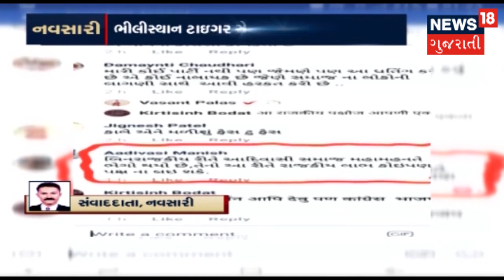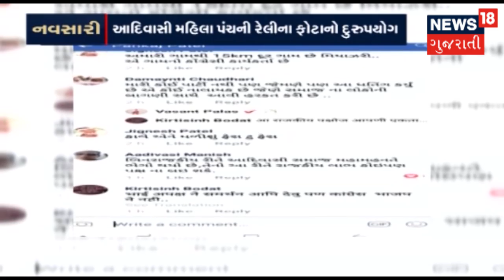ડોક્ટર શ્યામ રાજાણીના પ્રકરણમાં હવે ડોક્ટરની પૂર્વ પત્ની કરિશ્માની ધરપકડ | News18 Gujarati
થોડા દિવસો પહેલા રાજકોટમાં ખૂબ જ ગાજેલા બોગસ ડોક્ટર શ્યામ રાજાણીના પ્રકરણાં હવે બોગસ ડોક્ટરની પૂર્વ પત્ની કરિશ્માની ધરપકડ કરવામાં આવી છે.  શ્યામ રાજાણીની હોસ્પિટલમાં તપાસ કરતા તેમાંથી સરકારી દવાનો જથ્થો મળી આવ્યો હતો. પોલીસે આ કેસમાં ડોક્ટરની પૂર્વ પત્નીની ચોરીના ગુનામાં ધરપકડ કરી છે.